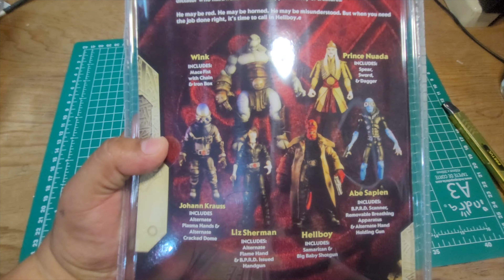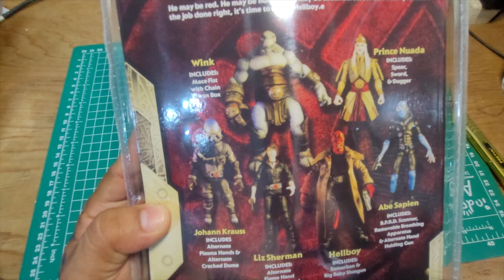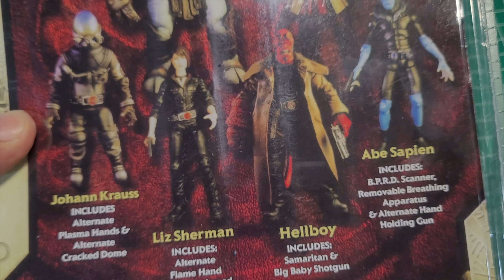Hellboy | mezco | ALIExpress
Revisamos la figura de hellblade2 de la marca mezcotoys , que viene de la pagina de aliexpress

Music / artist: 🎧